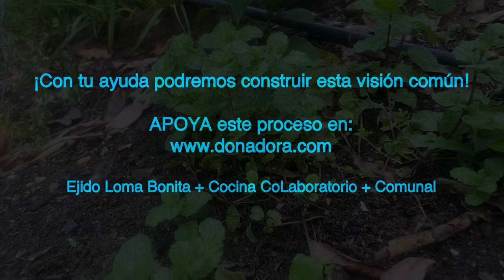Producción Social de una Cocina Parte 1: Loma Bonita, Chiapas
Video para campaña de fondeo para construir la Cocina Laboratorio en Loma Bonita, Chiapas: un espacio de encuentro e innovación, para reconectar a los escosistemas, los sistemas alimentarios y los saberes en la Selva Lacandona.

ENG
Video for the crowdfunding campaign to build a Lab Kitchen in Loma Bonita, Chiapas: a meeting and innovation space, to reconnect ecosystems, food systems and knowledge in the Lacandona Jungle.

Cocina CoLaboratorio + Ejido Loma Bonita + Taller Comunal

Video y edición: Pablo Chavarría Gutiérrez
Sonido: Elizabeth Guerrero y Jesper Buursink